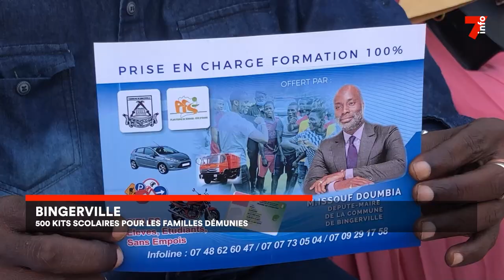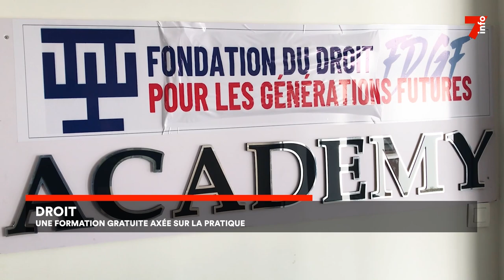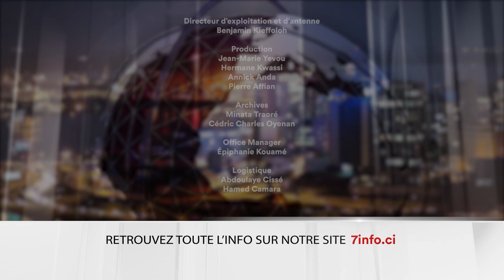Le 7 minutes du 24 septembre 2024 (édition du 6H)